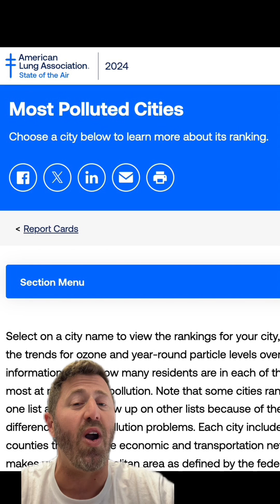Why is L.A. so Smoggy AGAIN?!?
Los Angeles had crystal clear air after Covid. . . but unfortunately the smog is back.

Going back to the first day ever in Los Angeles history with smog, we try to figure out why L.A. is so smoggy AGAIN.